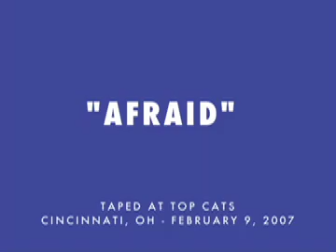Live: Bad Veins "Afraid" 2.9.07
Bad Veins perform their song "Afraid" on February 9, 2007 at Tops Cats in Cincinnati, OH.